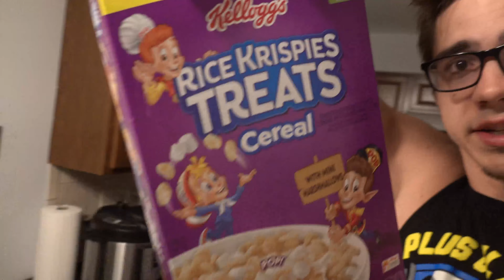FDOE during lockdown! How I'm controlling my bulk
Hi guys! In this video I show what I'm eating typically to hit my caloric goal for my bulk, I'm liking how i'm looking and I show some of my ab workouts for my jump training :)

Online Coaching: Hejnasty.com/coaching
Pescience.com/discount/kevin
("KEVIN" at checkout saves you 15%!)

- My favorite protein = Frosted Chocolate Cupcake

- My preworkout = High Volume and Prolific

- Best tasting protein bar in the game (white chocolate raspberry)

- Alphamine as my stand in for a Monster/Rockstar